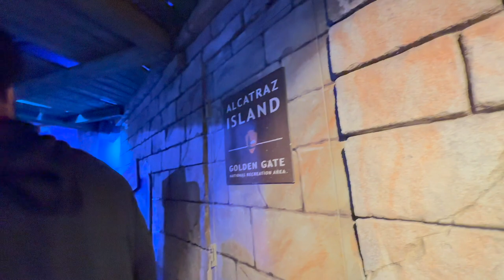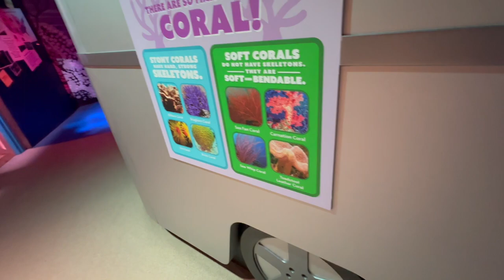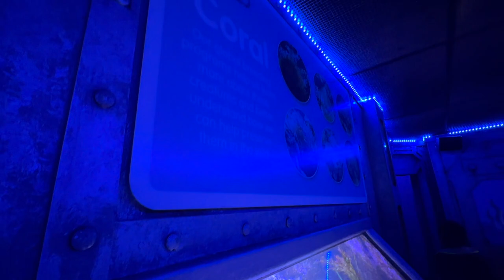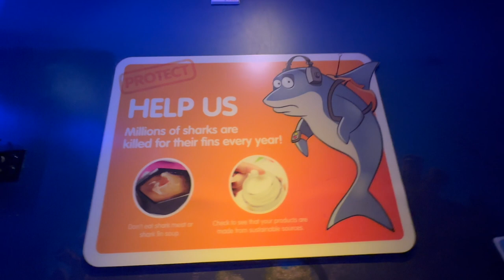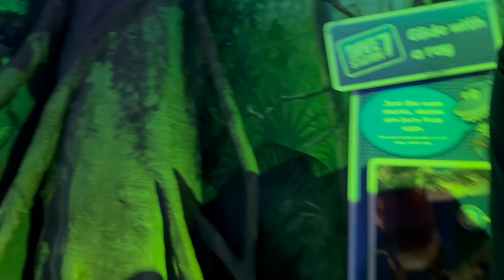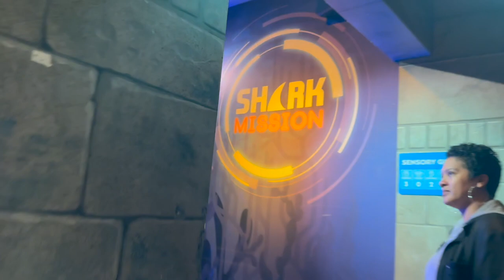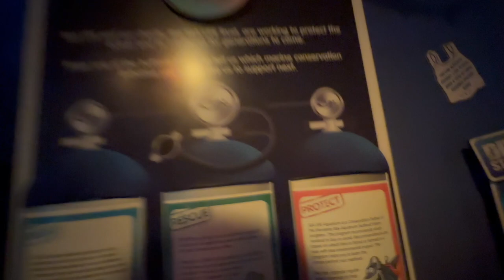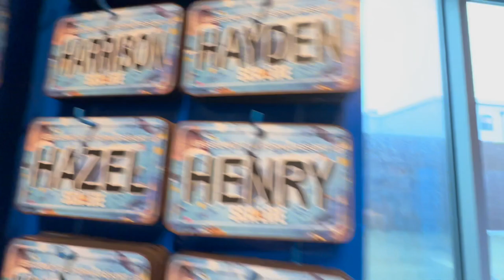JOIN US AT THE SEA LIFE AQUARIUM...AT LEGOLAND CALIFORNIA!!!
What happens when your vacation plans didn't include rain, but Mother Nature has other plans? Luckily, the SeaLife Aquarium at Legoland is indoors! Use your two day park hopper pass to see both during your stay at the Legoland Resort!